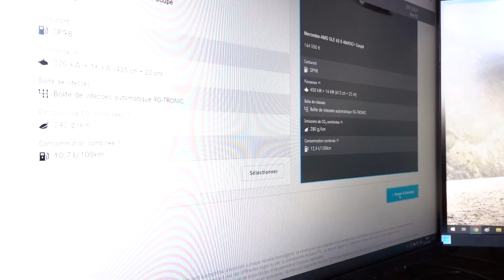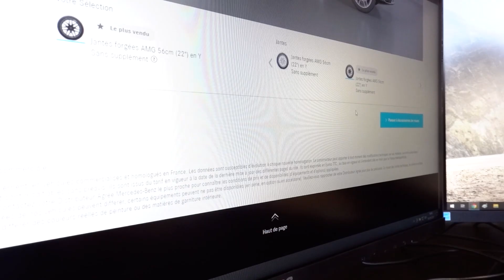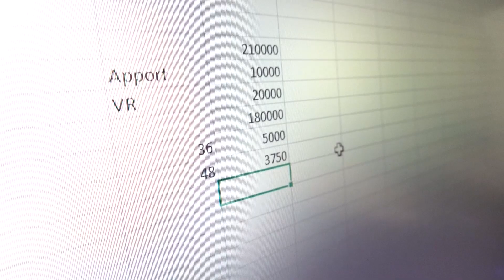Ma nouvelle voiture ?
D'après vous je vais acheter quelle voiture ?

174, Rue de la Belle Étoile
95700 ROISSY CH DE GAULLE
👻 rent-line
⏱ lundi au vendredi de 10h00 à 18h00 & sam 9h00 à 13h00

Adresse de nos restos: Black and White Burger
1er       73 Boulevard de Clichy 75009 paris
2eme   31 rue Saint denis 75001 Paris
3eme   Centre Commercial STEEL, 2 Rue Ferrer, 42000 Saint-Étienne
4eme   Boulevard Anspach 4, 1000 Bruxelles, Belgium
5eme   1 RUE DE NEMOURS. 35000 RENNES